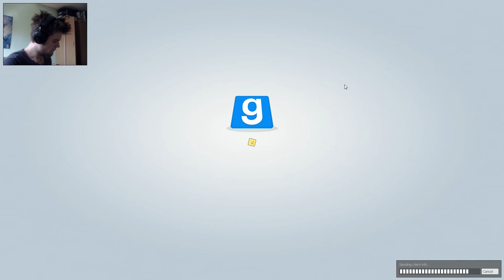[LUŹNE GRANIE] Garry's mod (Z Kumplami) #112 - Prop Hunt (#36), Spokojny odcinek! /Zagrajmy w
Kolejny, lekko zaległy odcineczek z Prop Hunt'a ;)
Jak zwykle będzie dużo dobrej zabawy ;)